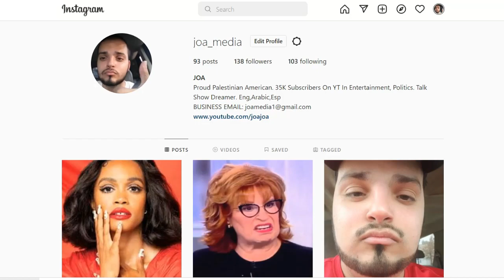Is Wendy Williams Ever RETURNING To Her SHOW?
More information about Wendy Williams coming out, and it is not in her favor. Wendy Williams will not be returning to her show in the months of February and March. Guest host line up include Fat Joe, Remy Ma, Michael Rapaport, Bevy Smith, Terrance J, and Sherri Shepherd. Sources are saying that it is "speculation" and an "overreach" that Wendy Williams will not be returning. Prayers for Wendy Williams for her health and return!